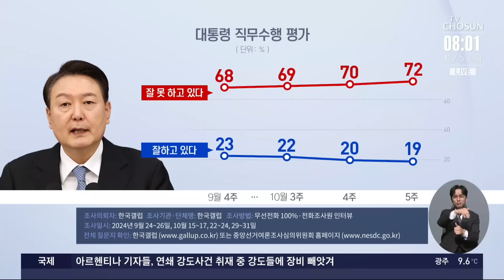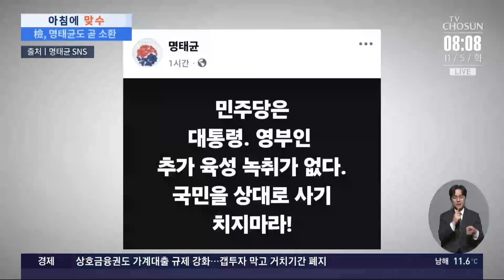대국민담화 앞당긴 尹, 위기감 커지자 결단? [아침에 맞수] [뉴스퍼레이드]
정치권소식 짚어보는 '아침에 맞수' 시간입니다. 오늘의 맞수 최병묵 정치평론가 김상일 전 민주당 부대변인 나오셨습니다.

# 尹, 7일 대국민담화
- 尹 대통령, 7일 대국민담화·기자회견
- 당초 이달 말 예정에서 일정 앞당겨
- 尹, 한동훈 의 쇄신요구 수용할까?

# 김영선 이틀째 조사
- 김영선, 이틀째 12시간 검찰 조사
- 김영선-강혜경, 대질 조사 가능성은?
- 명태균 소환 임박…의혹 핵심 쟁점은?

📡 월~금 06:50 강스라이팅 (유튜브)
📡 월~금 07:30 뉴스퍼레이드
📡 월        08:40 네트워크 매거진
📡 월~금 09:00 신통방통
📡 월~금 10:20 류병수의 강펀치 (유튜브)
📡 월~금 13:00 보도본부 핫라인
📡 월~금 14:30 사건파일 24
📡 월~금 17:20 시사쇼 정치다
📡 월~금 21:00 뉴스9
📡 월~목 21:50 윤정호의 뉴스 더 (유튜브)
📡 토~일 14:00 뉴스현장
📡 토~일 19:00 뉴스7